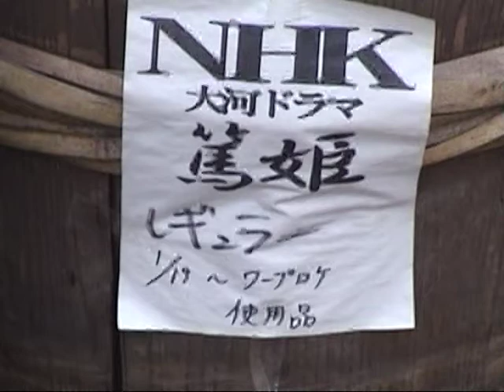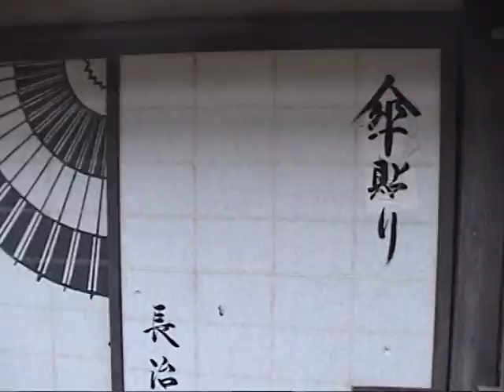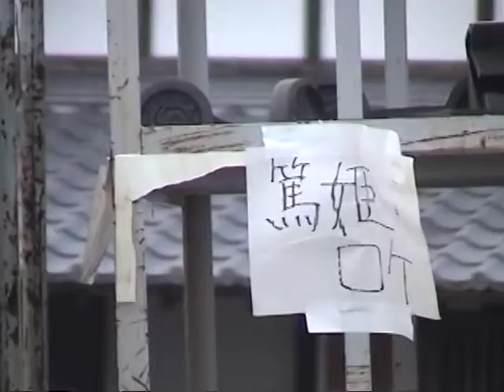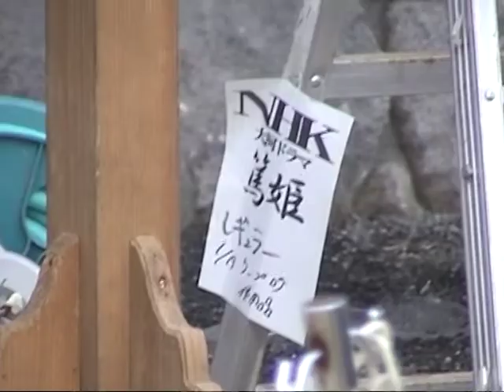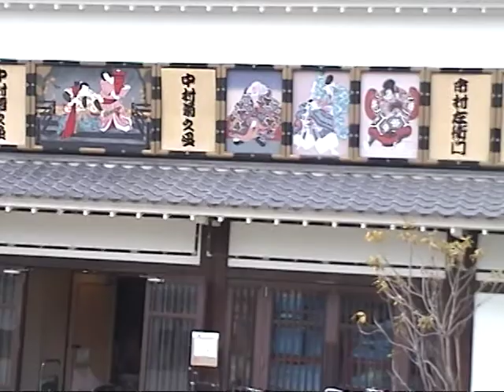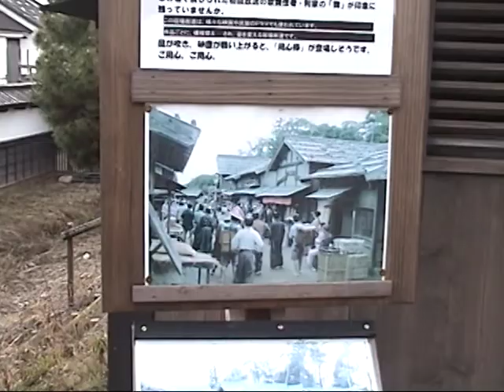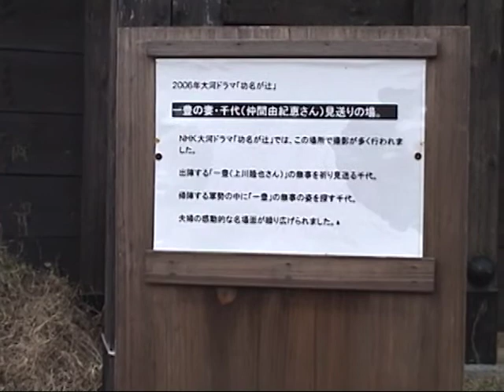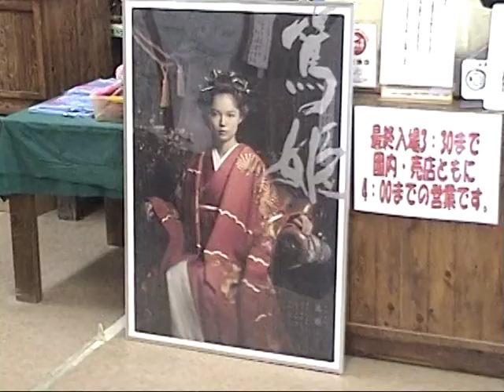NHK 大河ドラマ 篤姫 ロケ